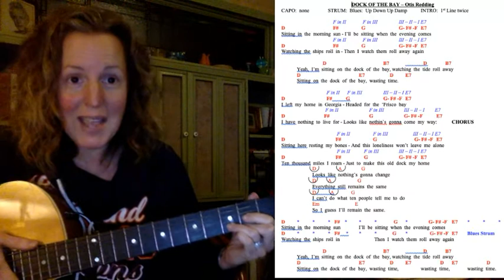Sitting on the Dock of the Bay - Sing and Play with Mrs. Webster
For 7/8 guitar class at HB